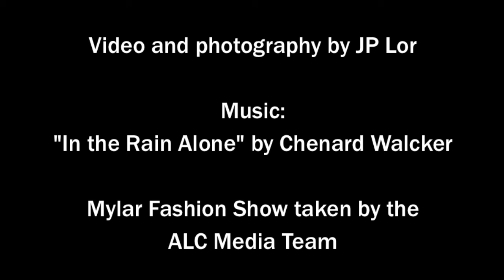AIDS/LifeCycle - A Ride to End AIDS - Day 2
Video & Photography by JP Lor
Mylar Fashion Show footage by ALC Media Team
On June 4, 2012, AIDS/LifeCycle, a ride to end AIDS, came to a temporary halt when rain poured over Santa Cruz and Monterey counties. Hear about what happened between Santa Cruz and King City on Day 2.